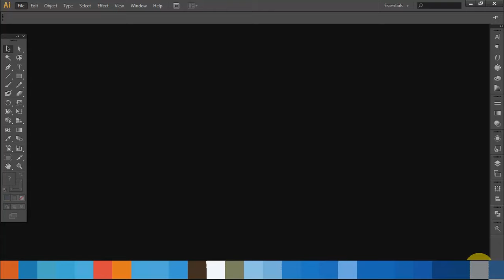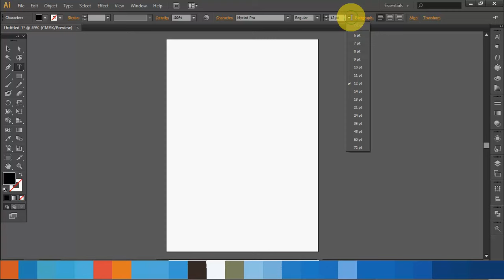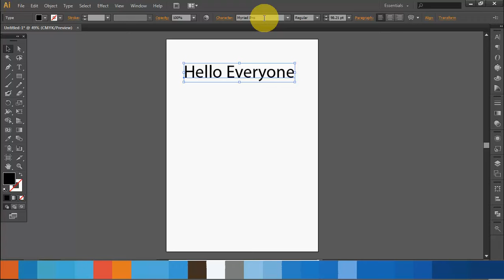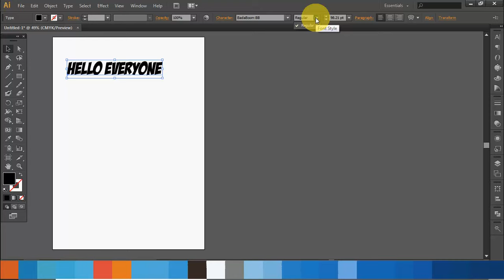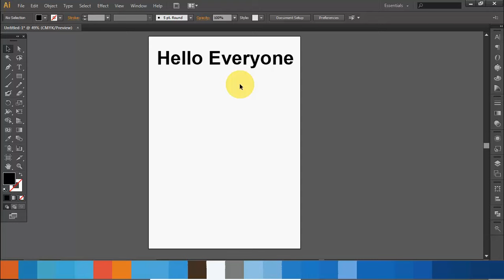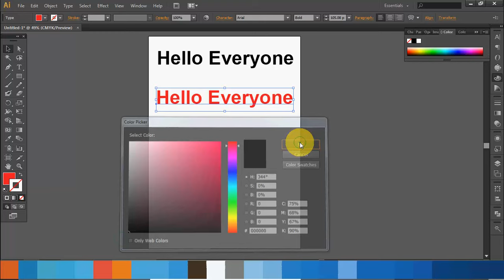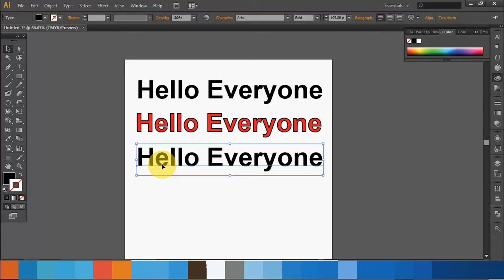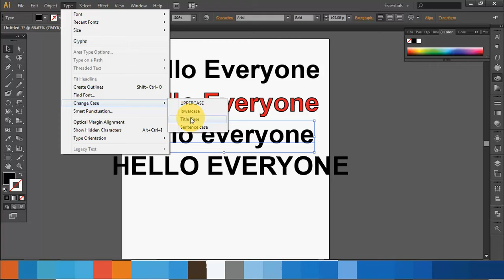Adobe Illustrator CS6 - TEXT BASIC - Text Tool Tutorial (Bangla)